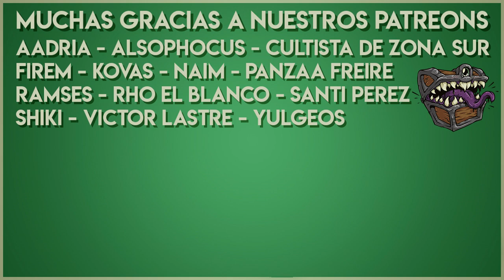Resumen del Stream #44 Consejos para DMs 🧙🏻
✔️00:15 Cómo le explico a mis viejos qué es el rol?
✔️01:47 Cuando dirigís hacés todas las peleas con tablero o algunas peleas menores las haces interpretativas? Algún consejo para adaptar el tablero a la narración?
✔️03:38 Tenés algún consejo para cuando tenés que dirigir para desconocidos?
✔️04:56 Quiero jugar rol con mis amigos pero no tienen PC, alguna recomendación?
✔️06:15 Está bien narrar si lo tengo escrito?
✔️07:22 Algún consejo para perder el miedo?
✔️08:35 Cómo introduzco un arquetipo tipo brujo para niños?
✔️09:39 Se podría ambientar una partida en el universo de Harry Potter?
✔️10:46 Si me gusta el estilo más narrativo, qué juego de rol me recomendarías?
✔️12:21 Qué es lo mínimo que necesito leer para dirigir?
✔️13:27 Qué tipos de recursos narrativos recomendás para gente nueva en el rol?

Nueva intro musical por Max Kruspe!